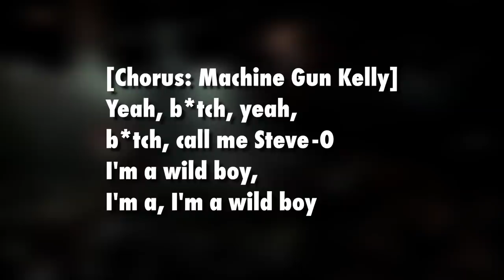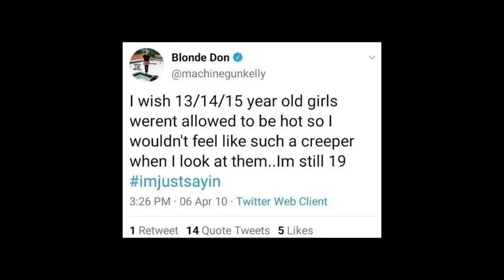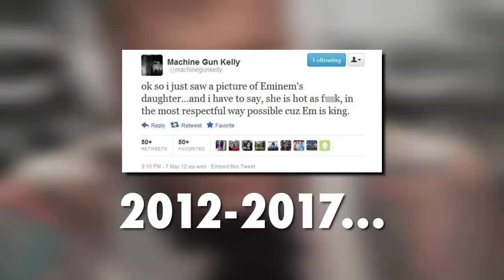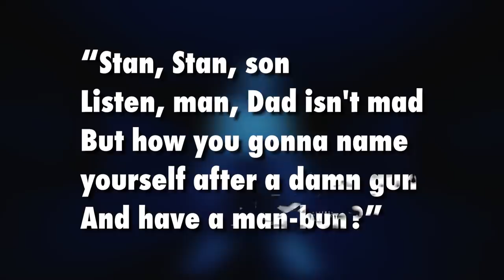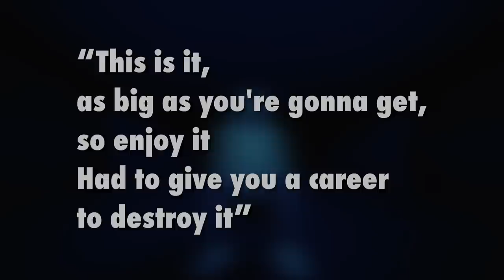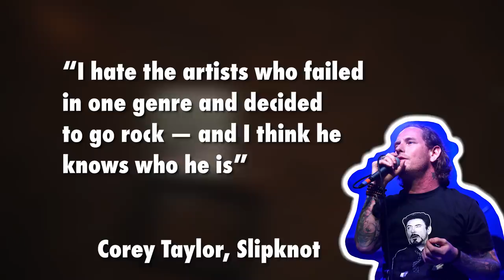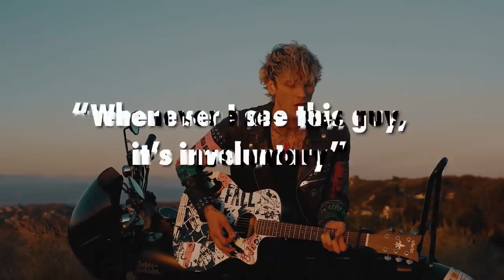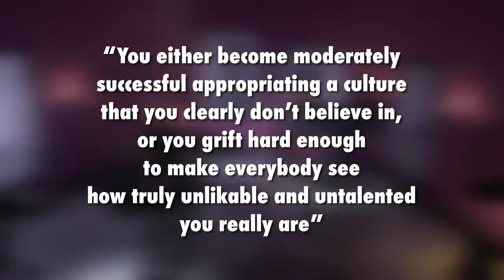Machine Gun Kelly is Pathetic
Hey everybody! This dude sucks! I'm baffled by this weird turn of events that has led him to become one of the biggest names in music right now. A decade ago, he was just this niche, rebellious, rapper that the most annoying person you knew absolutely loved. But after years or begging for some attention, he's finally gotten it. With the Eminem feud giving him a shot at real fame, he took the chance and flipped it into the most embarrassing pop-punk career I've ever seen. He's headlining festivals alongside Dua Lipa, Doja Cat, and more...and I wish that was an April Fool's joke.